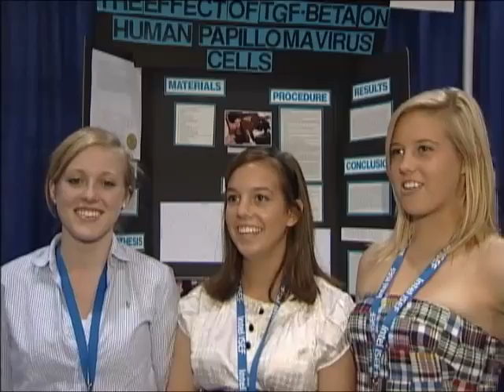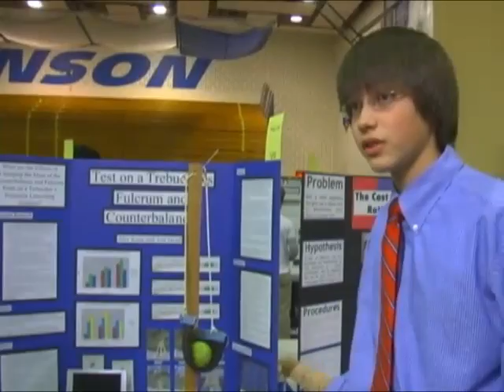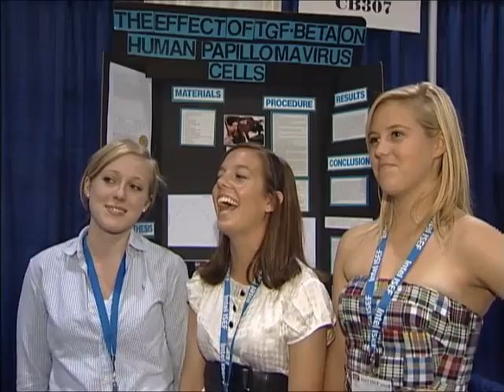Teaming Up vs. Going Solo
In the real world, collaboration is premium grade fuel for driving positive results. Deciding whether to tackle a science fair project  by yourself or with some help is ultimately your prerogative, but the group approach is something you should consider at least once. With twice the time, double the brain power, and a little interpersonal chemistry, your experiment has a much higher ceiling for success. And thats not to mention the potential for fun. Only the lonely get bored during science fairs.